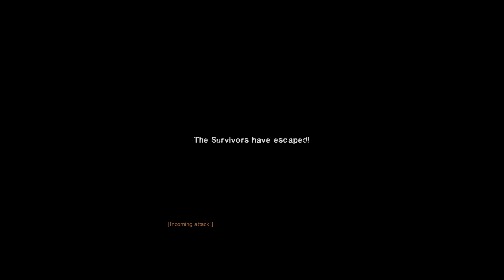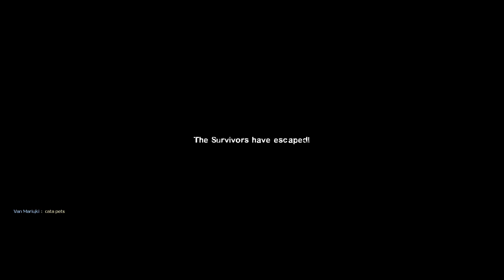Left 4 dead 2 Campaing Multiplayer Deahtcraft 2 + Catalin96 #8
Welcome to back a Catalin96 life. We starting playing left 4 dead 2 in minecraft map. Campaing is good.